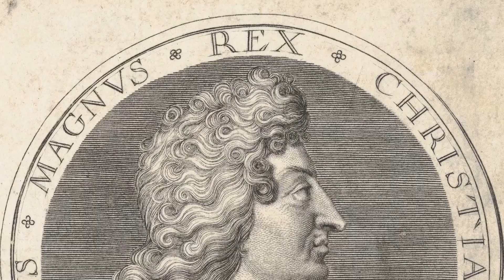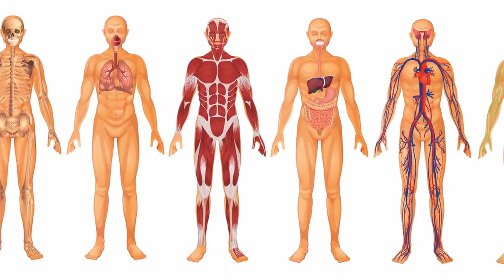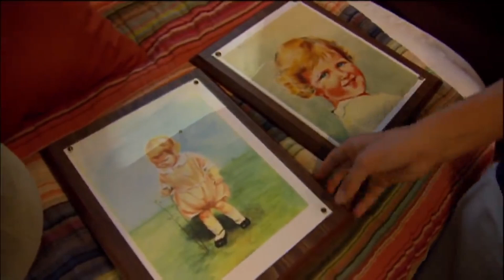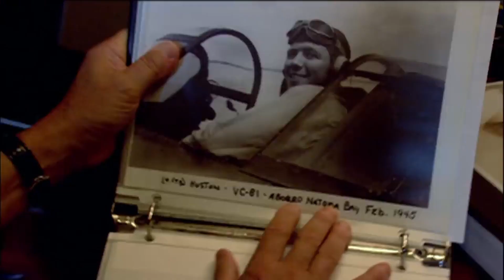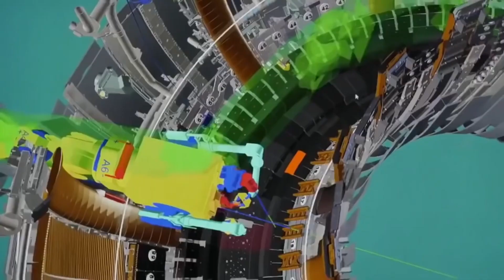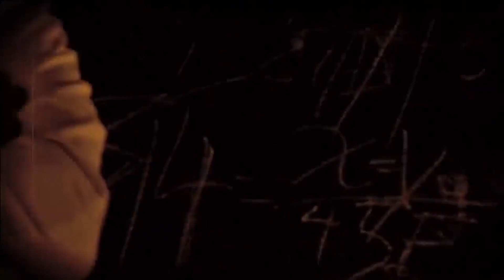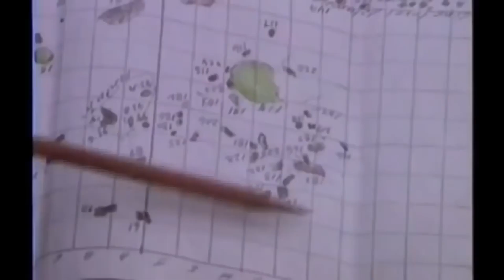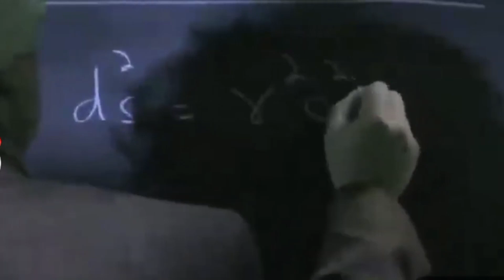it's one thing to want heaven.mov